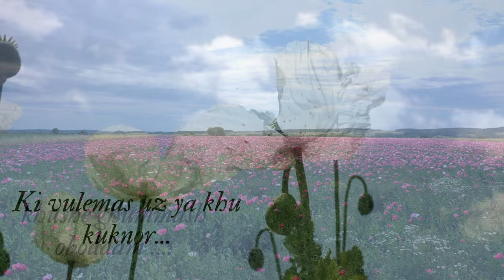"The Significance of Cultural Heritage in Preserving Our Identity"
"Ti Divona" is a traditional Wakhi song that originates from the Wakhan Corridor region, which stretches between Afghanistan, Pakistan, Tajikistan, and China. The title "Ti Divona" translates to "Oh my beloved" in English, and the song is a popular love song in the Wakhi culture.

The song is typically sung by a male singer accompanied by a stringed instrument such as a rubab or a sitar. The melody is hauntingly beautiful, and the lyrics express the depth of longing and love felt by the singer for his beloved. The song's emotional intensity is further enhanced by the singer's vocal inflections, which convey a sense of yearning and passion.

The lyrics of "Ti Divona" are in the Wakhi language, which is an Iranian language spoken in the Wakhan Corridor. While the song has many variations, the basic theme of love and longing remains constant across all versions. The song has been passed down through generations and is a cherished part of Wakhi culture, representing the enduring power of love and the human spirit.